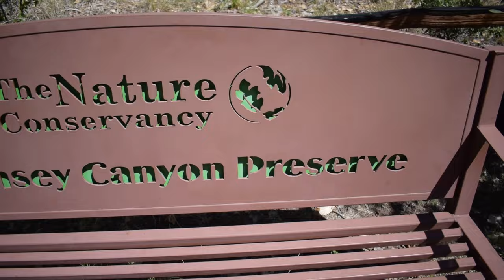INSANE Birding at Ramsey Canyon in Arizona!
Southeastern Arizona is a world-renowned birding location where species such as Elegant Trogons, Sulphur-bellied Flycatchers, and Arizona Woodpeckers are all coveted birds to see. We visit Ramsey Canyon to see what birds we can find in this unique area.

Nikon D5300
Derek's vlogging and macro camera

Elegant Trogon images in video are public domain and by Alan Schmierer

Other birds in cover image are public domain and edited